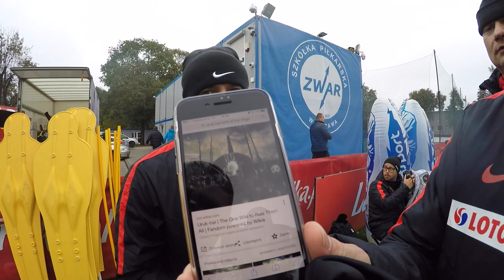Dwie zwrotki hymnu, moda na czapki i prezentacja Damiana Dąbrowskiego.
Zobaczcie co słychać w naszej reprezentacji i poznajcie bliżej Damiana Dąbrowskiego.